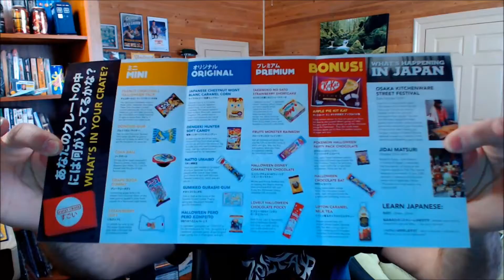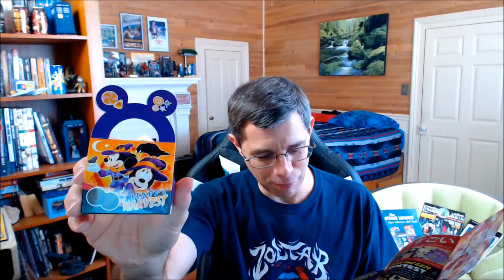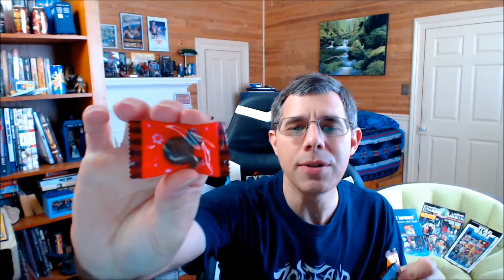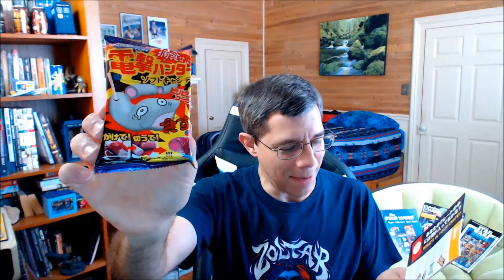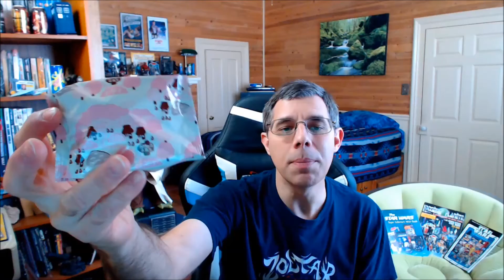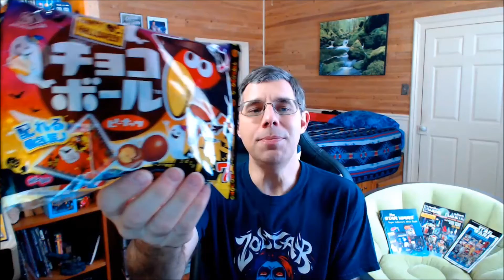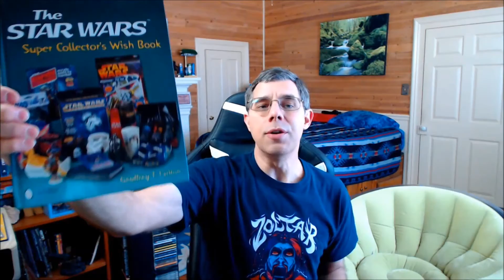Japan Crate October 2019 Premium Unboxing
It's that time again.  The awesome monthly Japan Crate is here, so I wanted to share with you the contents of the October 2019 Premium box I finally just received.  Lots of great, sweet goodies as usual.  It makes for a wonderful surprise of edible delights each month.

If you like Japanese candies, chocolates, chips, crackers, drinks and food in general, definitely check out my favorite stores at: